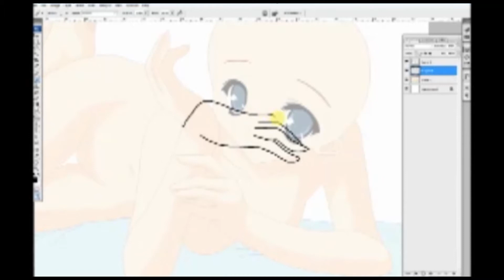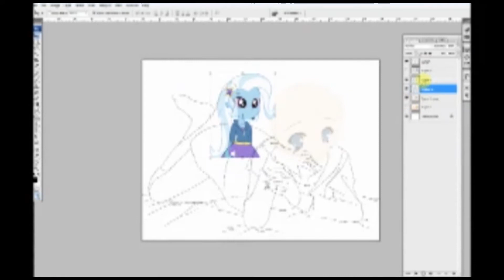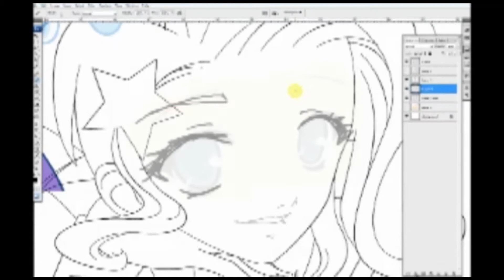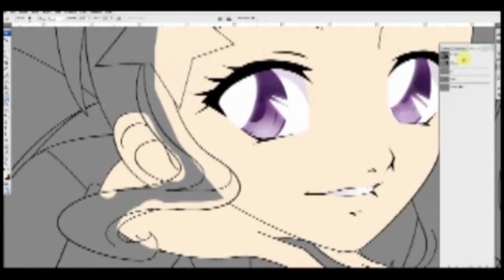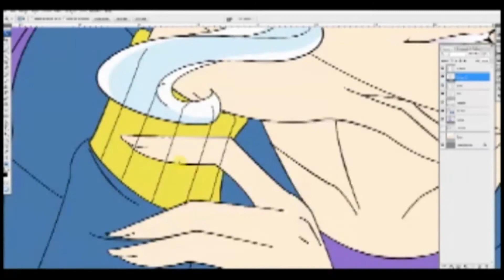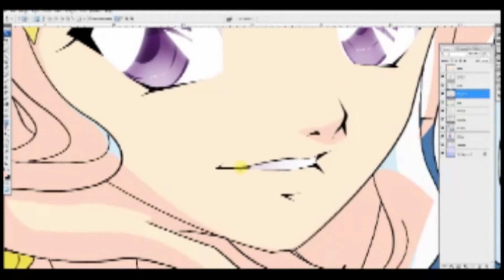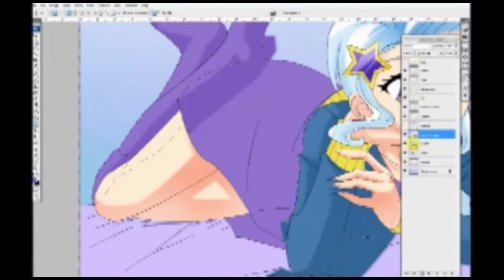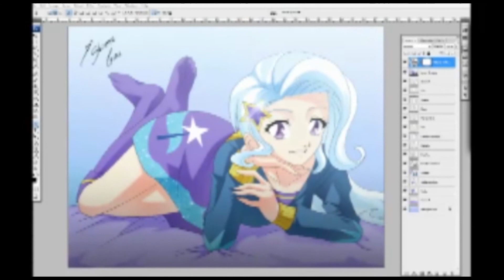Trixie Sepsy - Speed Paint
Aqui otro mas Disfrutenlo